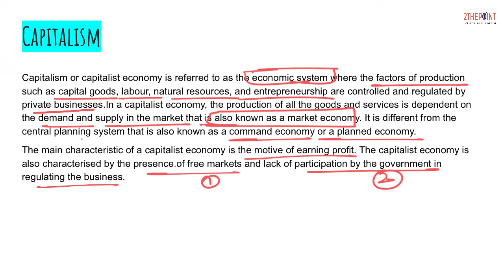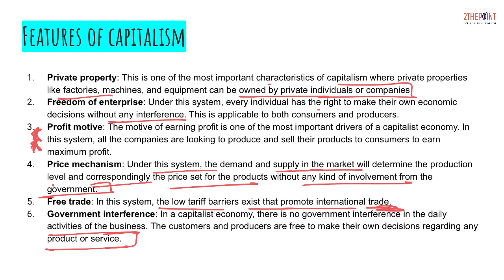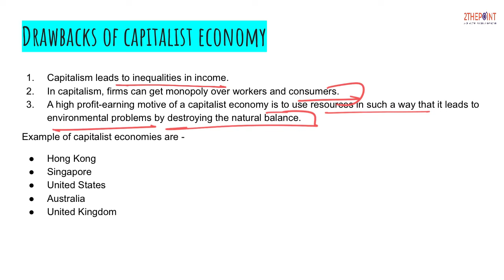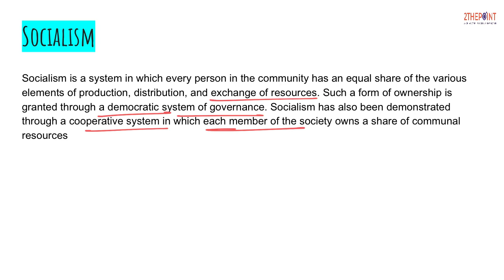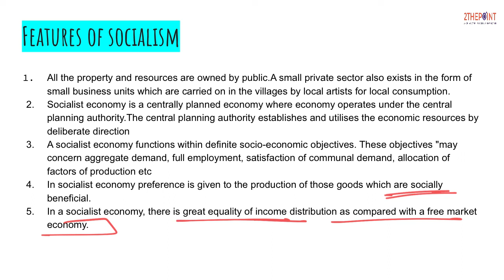Capitalism and Socialism